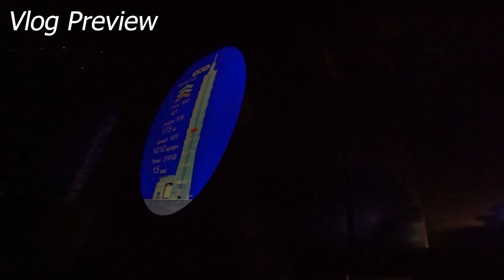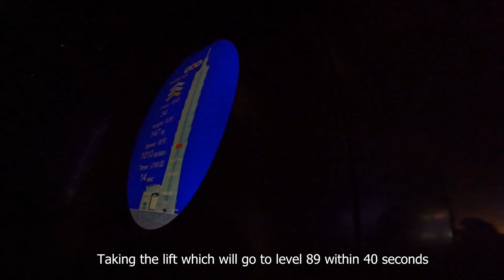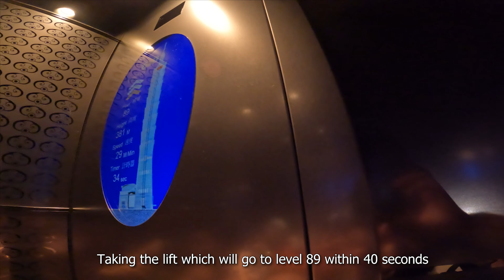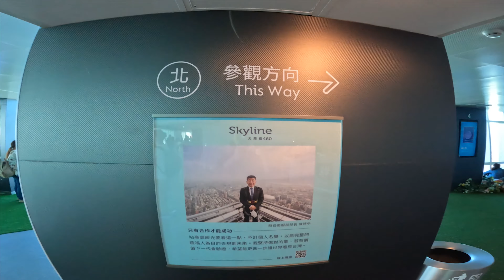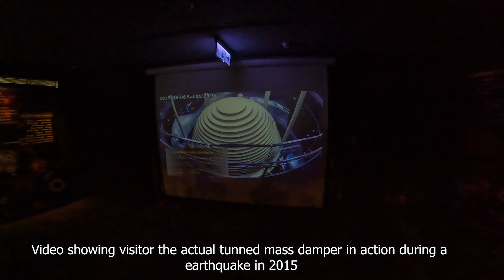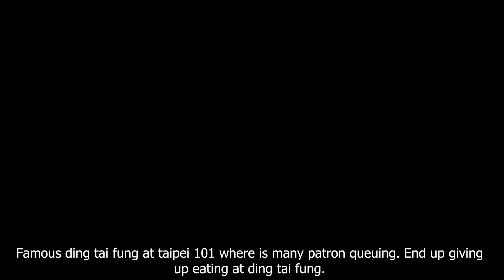【Taiwan】SURPRISE Performance at Taipei 101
In this video, we travel to Taipei 101 Observatory via the Taipei metro red line to look at the whole view of Taipei from level 89 at Taipei 101 and visit the Taipei 101 famous mass damper tuner. The surprise part of this visit was that there was a SURPRISE Performance by Taipei 101 Mascot

Timestamps
00:00 Vlog Preview
01:34 Taipei 101 metro red line
01:49 Walking to Taipei 101 Observatory
03:18 Fastest Lift
04:24 Taipei 101 Observatory
07:27 Mass damper tuner
08:49 SURPRISE Performance by Taipei 101 Mascot
10:38 Taipei 101 Ding Tai Fung

I am Jay. I am currently working full time in corporate world and I make video during my free time or whenever I travel for holiday/business trip. JH Glomat is my where I will showcase all the video that I have created. JH stand for the first alphabet of my first and second name while Glomat stand for Global viewership.

In each video, I strive to inform viewer on how to travel to a particular using the local transport (Metro / Bus) and introduce the place/food to viewer. For non-travel video, the video will be more of informative content to viewer.

W H A T  I  U S E
📷Camera - GoPro10
📷GoPro Lab - Maximum Shutter Angle @ 45° & Protune ISO Min 100 and ISO Max 3200